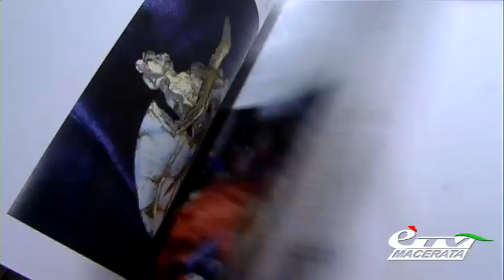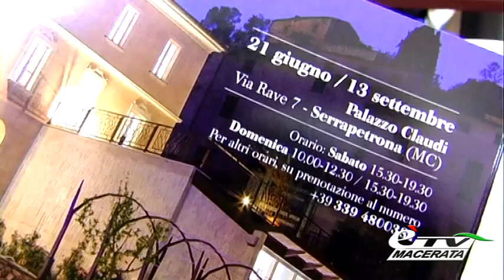SERRAPETRONA. DAL 21 GIUGNO A PALAZZO CLAUDI LUCIANO GREGORETTI ...UNISCE LE ARTI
Macerata. 19 giugno 2015. Domenica 21 giugno a Palazzo Claudi di Serrapetrona sarà inaugurata la Mostra “Unendo le Arti”, un omaggio alla carriera di Luciano Gregoretti, un marchigiano doc che spazia dalla pittura alla scultura, dal cinema alla televisione….